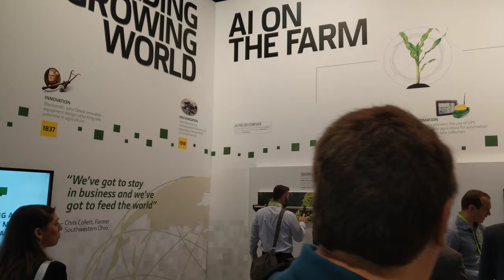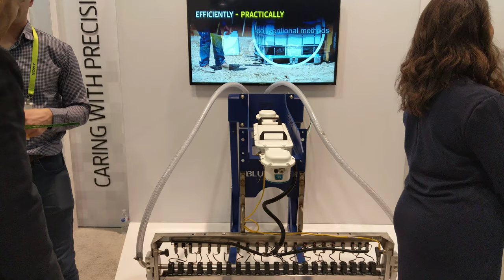John Deere's AI Farming Solutions 1/2 , CES 2019 [4K Video]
John Deere - AI Farming
Blue River Technology

Video taken at CES 2019 from John Deere booth.

All content in this video is owned by Deere & Company.